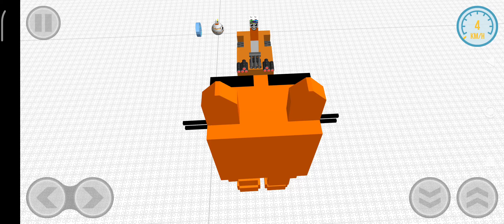the cat got revenge but defeated again by spiderandres